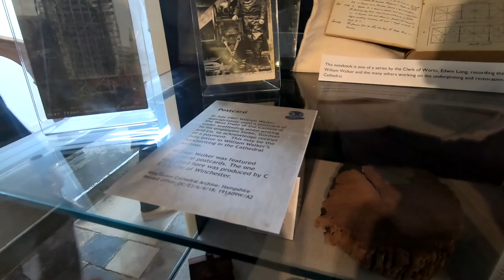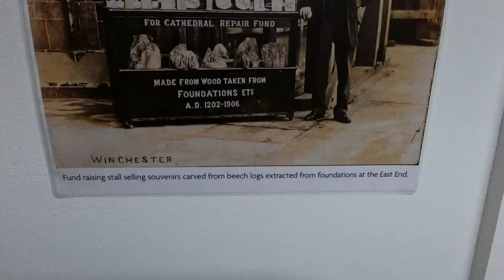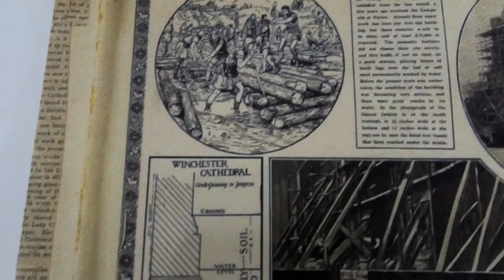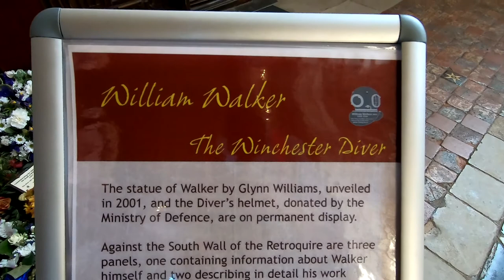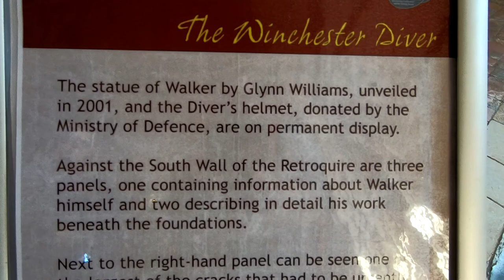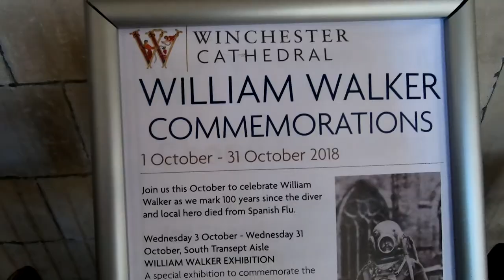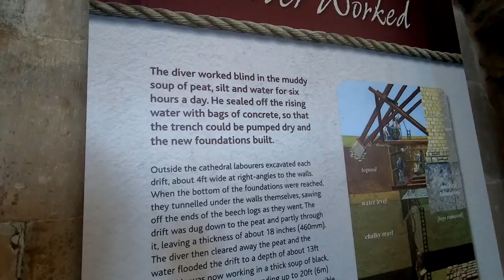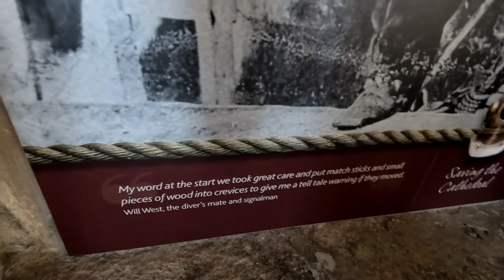William Walker, The Winchester Diver, celebrating his life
With 100 years passing on since William Walker Died, his life and his work have been celbrated at the Cathedral He saved. He and a team of people saved Winchester Cathedral from sinking and collapsing into the boggy ground that the foundations of the cathedral had been built on. This video shows the exhibit that the cathedral put together, from pieces of artifact that was made from the wood that William brought up from under the cathedral, medals he had been given to a new childs book that has come out about his work.
I am his Great Great Grandson so was invited down with my family to join the vast family William now has to celebrate his life.